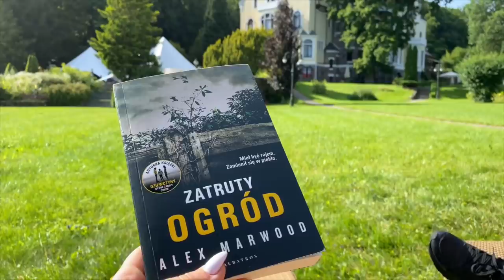TAKIE MAMY ROZRYWKI W PAŁACU 😏🥂🏰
Takie mamy rozrywki w pałacu... Zapraszam na dzień z naszego urlopu :)